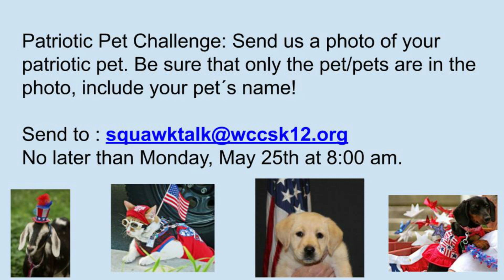5 21 2020 Squawk Talk